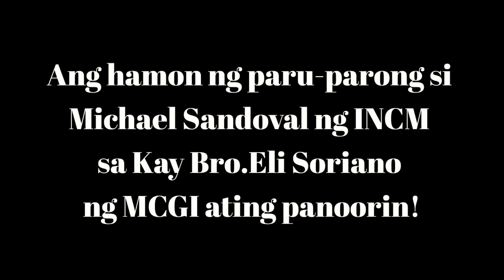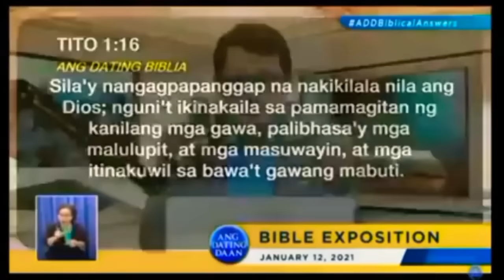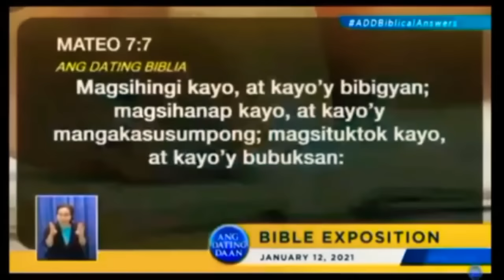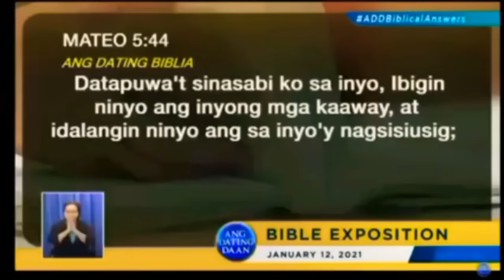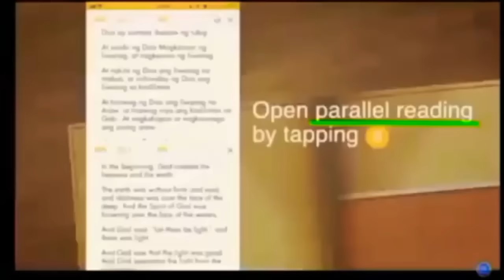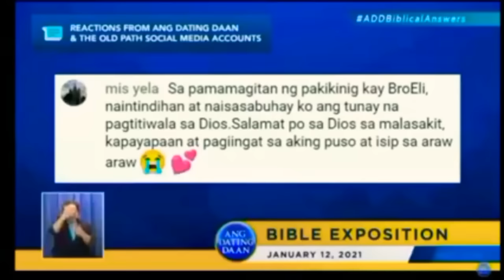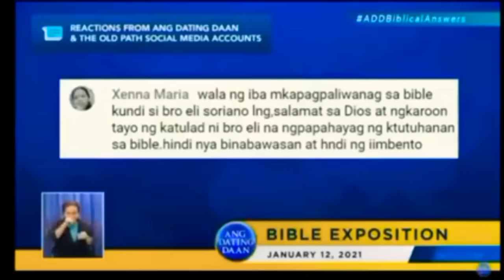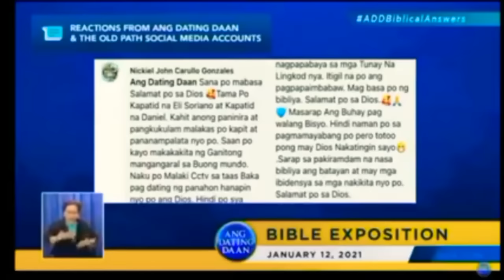MICHAEL SANDOVAL INCM VS BRO ELI SORIANO MCGI